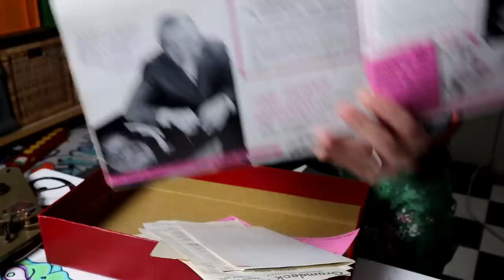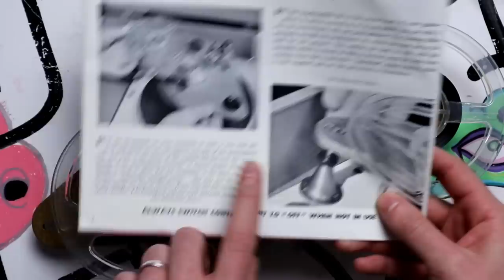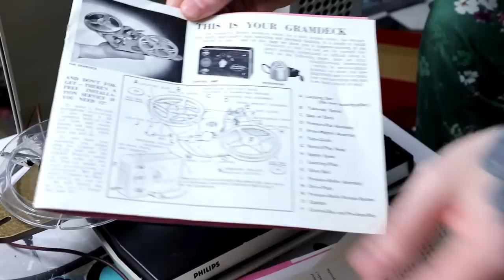The Record Player Tape Machine From The 1950s